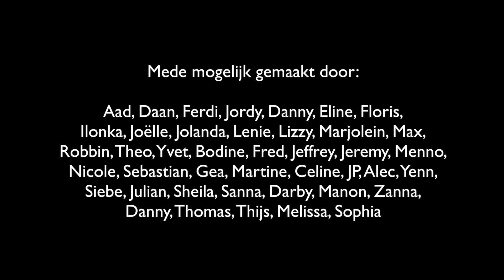Lipdub Brasserie Mirell 2016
Ter ere van onze vernieuwde horecazaak heeft het personeel van Brasserie Mirell in Naaldwijk een lipdub opgenomen. Met de lipdub geeft het personeel op een ludieke manier een rondleiding door het vernieuwde pand. Ongeveer 30 personeelsleden namen deel aan de lipdub dus de teamspirit straalt ervan af! Door het kijken van de lipdub zie je hoe Brasserie Mirell is geworden na een intensieve verbouwing én krijg je een unieke blik achter de schermen.

Laat vooral via social media weten wat je ervan vindt!